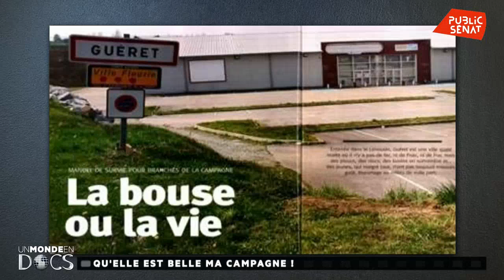Loin de la ville, près du bonheur - Un monde en docs (16/11/2019)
Guéret, préfecture de la Creuse, est devenue malgré elle le symbole de la ruralité abandonnée. Et s’il y faisait bon vivre ? Dans son film « i love Guéret » le réalisateur Guillaume Estivie, natif du département, pose la question, et interroge l’image que l’on a de ces villes.  Solidarité, pureté de l’air, ralentissement du rythme quotidien, imagination de lieux tiers, et si la campagne recelait les trésors qui manquent à tant d’habitants des villes ? Et si habiter, malgré les difficultés réelles qui subsistent, la ruralité n’était pas que synonyme de relégation, révolte et de punition ?  Dans un « monde en docs » Jérôme Chapuis et ses invités ouvrent le débat.
Avec :
Jacques GENEST : Sénateur (LR) de l’Ardèche ,
Jean-Baptiste DE FROMENT : Auteur de  « L’Etat de nature » éditions les forges de Vulcain,
Vincent TURPINAT : Maire de Jarnages (Creuse),
François TAULELLE : géographe, spécialiste de l’aménagement du territoire .
Présenté par Jérôme CHAPUIS : -.